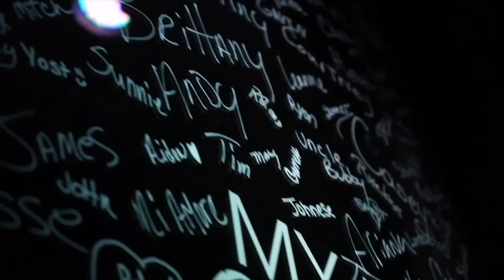"When Opportunity Knocks" SIZZLING SUMMER // Real Life Church // Pastor Vince Daniel